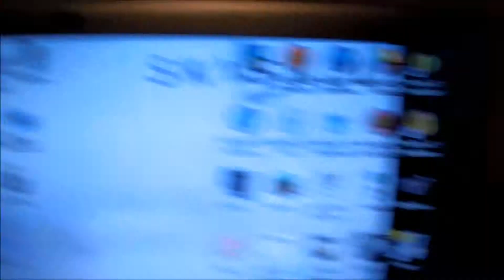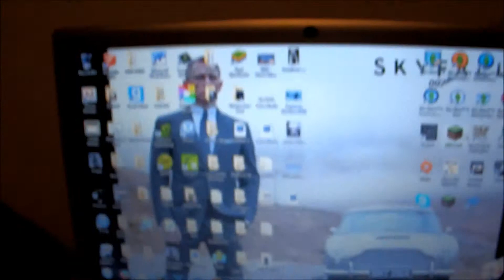Vlog #8: My Elgato Is Not Working :'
My First Vid In A While Enjoi.